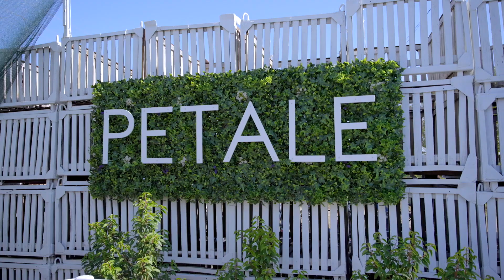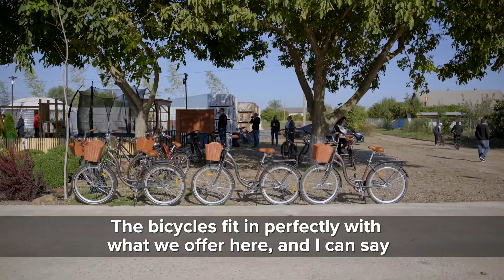The "Flower petals and coffee" café in Doroțcaia